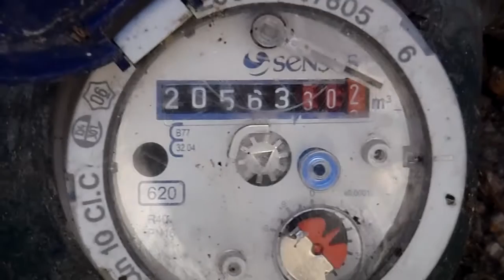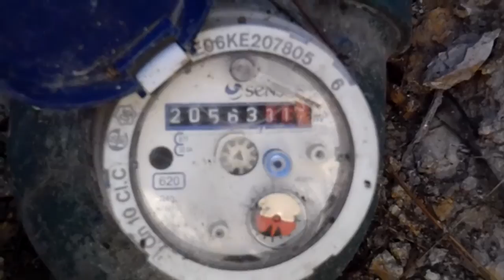RECHERCHE DE FUITE COMPTEUR ALSACE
EXPERT RECHERCHE DE FUITE D'EAU EN ALSACE .Intervenant depuis plus de 10 ans , Tel 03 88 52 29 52 le réseau des agences Groupe 7id devient en 2013 le N°1 des prestataires en recherche de fuite en France, Entreprise 7id Alsace.